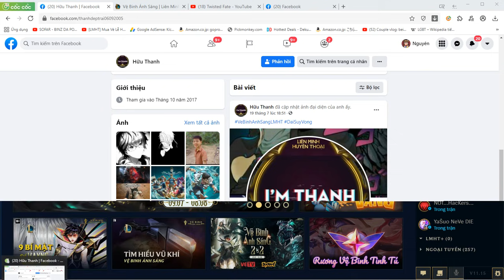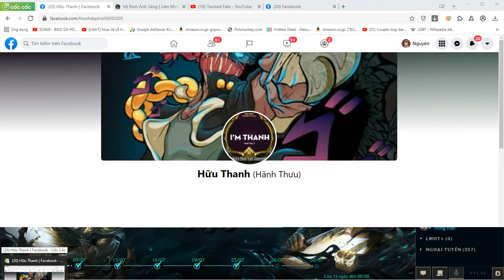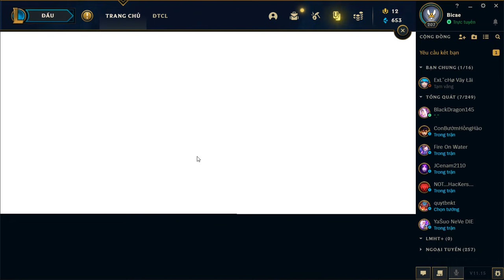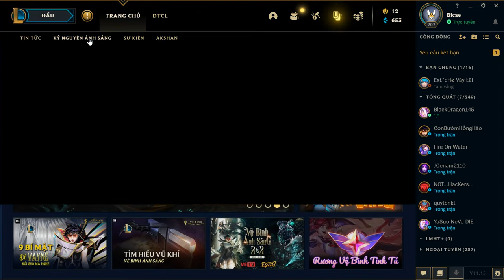[LMHT] Review Sự Kiện Siêu Thị Liên Minh + Triệu Tập Vệ Binh Đợt 2 - Săn Skin Pyke Vệ Binh Ánh Sáng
✅  Hế lu anh em nhá :3 Hôm nay nhân dịp Liên Minh Huyền Thoại lại mới ra thêm mấy sự kiện mới, thì oke thôi mình sẽ vào review cho anh em xem ngay đây ạ ^^
💥 Đầu tiên là sự kiện "Siêu Thị Liên Minh" đây là event giúp anh em có thể mua được 1 số skin "Hơi hiếm" với giá giảm max 50% :v Ví dụ các dòng skin Tết, skin đội tuyển hiện không mở bán trong cửa hàng, còn các trang phục Thần Thoại, Di Sản hay Hàng Hiệu thì không có đâu nha ~.~
💸 Cơ mà sự kiện này yêu cầu phải mua 3 vật phẩm mới được giảm giá 50%, mua 2 là giảm 35% còn mua 1 thì chỉ giảm có 25% thôi ạ 😑 Tuy nhiên mỗi khi mua vật phẩm thì anh em sẽ nhận được 1 món quà ngẫu nhiên: Mảnh Chìa Khoá, 20 Kỉ vật Ánh Sáng, Rương Hextech, Rương Tuyệt Phẩm, Túi Ánh Sáng Thần Tích. Quà tặng sẽ nhận được vào hôm sau nha ^^
► Nói chung event này chỉ dành cho các đại gia muốn lấy 1 vài skin chưa sở hữu, còn không thì tốt nhất anh em nên để Rp vào chơi sự kiện Cổ Vật Vệ Binh sướng hơn, khi mức giá giảm có thể lên đến 90% hoặc có thể mua = 999 Tinh Hoa Cam hay 9 Rp đấy ạ ^^
💥 Tiếp theo là ở chùm sự kiện Vệ Binh Ánh Sáng - Triệu Tập Vệ Binh đợt 2, anh em có thể sở hữu được 3 trang phục mới: Pyke Ánh Sáng Tối Cao, Missfortune Đại Suy Vong và Graves Ánh Sáng Tối Cao nhé :3
💥 Chưa kể là chùm event Kỷ Nguyên Ánh Sáng thì mấy anh gà rán đã cập nhật thêm nhiệm vụ: chơi 1 trận nhận ngay 600 điểm kinh nghiệm, giúp anh em có thể nhanh nhận được quà cũng như là Viên Ánh Sáng 2021 mới đấy ạ ^^
💸 Đợt này garena cũng đang có chương trình khuyến mại 70% Rp khi quy đổi, cho nên anh em nào muốn sắm sửa skin mới thì mau mau vào hiến máu ngay đi nha ^^